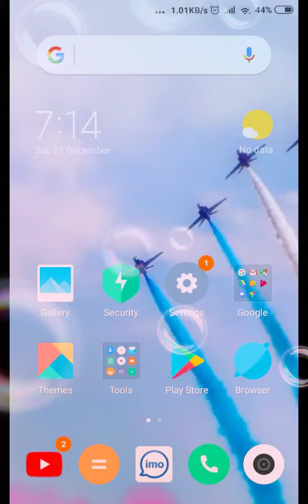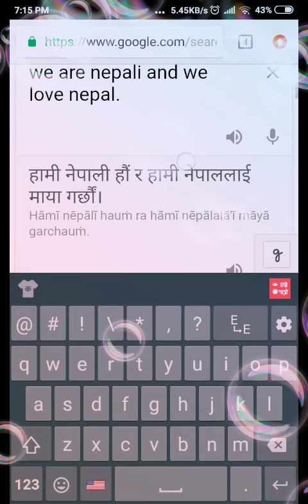How to translate english language paragraph into nepali language .🇳🇵🇳🇵🇳🇵🇳🇵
Video title.